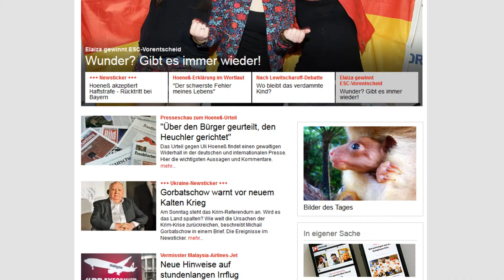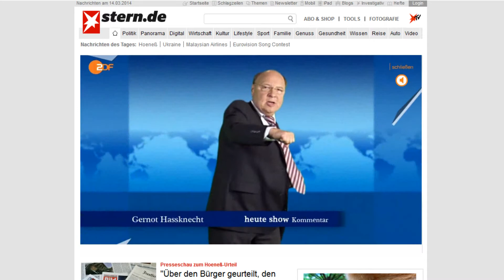Hassknecht Showreel v2